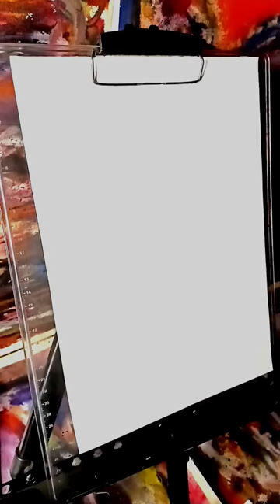#370 art abstractart satisfying youtubeshorts abstractpainting artwork